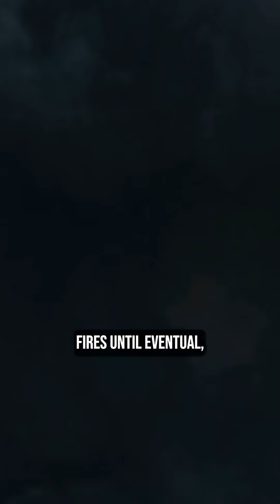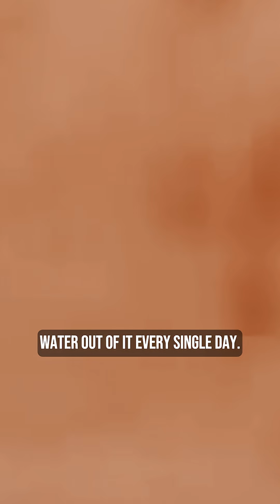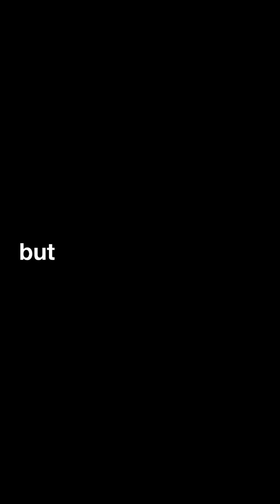What Would Happen if ALL Humans Disappeared?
Throughout the first day of our absence, all of the fossil fuel power plants around the world would shut down in rapid succession without humans around to re-fuel them with coal or oil. These shutdowns would lead to electrical blackouts across the globe, causing our world to rapidly go dark, grid-by-grid. What other consequences would there be if there were no humans on Earth?